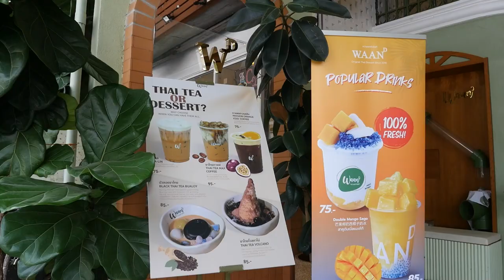เมนูเด็ดอัมพวาการันตี สาคูดับเบิ้ลแมงโก้ เมนูนี้ปังจริงเดี๊ยนการันตี